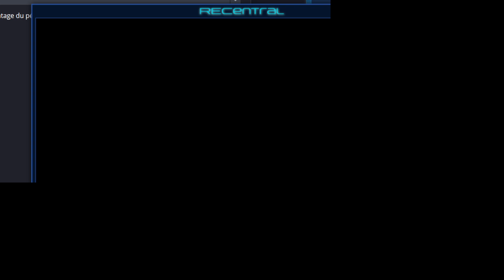Broforce Forever #11 mission rattrapage